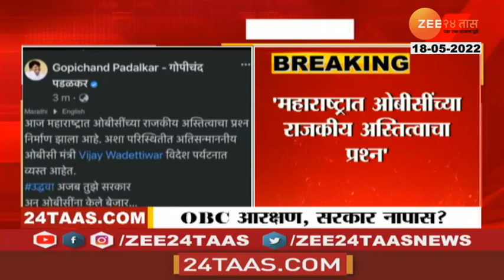OBC Reservation वडेट्टीवार विदेश पर्यटनात व्यस्त, MPचा OBC आरक्षणाचा तिढा सुटल्यानंतर पडळकरांचा टोला